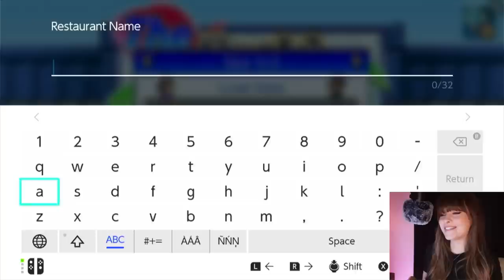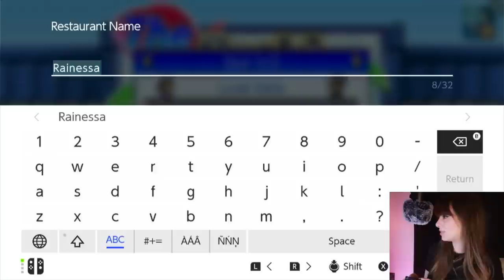ASMR 🍣 Creating a Sushi Restaurant! 🎮 Gaming Whisper Ramble & Controller Sounds for Relaxation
.｡.:*☆彡 🤍   ∩^ω^∩ Hello my Friends & welcome! ∩^ω^∩  🤍  ☆彡*:.｡.
In tonight's video, we will be playing the video game 🍣 The Sushi Spinnery 🍣 by Kairosoft on the Nintendo Switch! I hope that you will find this video comforting, relaxing and enjoyable!💕ヽ(*＾ω＾*)ﾉ

I love sushi so much! It is SO delicious! This game always makes me so hungry lol!! What is your favourite kind of sushi, my friend?🐟🐡🥢

I am testing out some new screen recording techniques using my new capture card! What do you think? Would you like to see more videos in this style? ૮ ˶ᵔ ᵕ ᵔ˶ ა I really enjoyed trying it out and I would love to do more in the future!🖤

If you would like to treat your ears to some more tingly 🎮 ASMR gaming videos🎮 , please check out my gaming asmr playlist linked below! I think you will enjoy it!

Wishing you peace, light, love & happiness!

.｡.:*☆彡 𝓵𝓲𝓷𝓴𝓼!  ☆彡*:.｡.

ASMR stands for autonomous sensory meridian response which is a biological reaction that some people may experience when they hear, see or feel certain satisfying triggers such as whispering, tapping, brushing or typing. It is the best know for causing tingly sensations, relaxation and comfortable feelings.

Because of this, many people use ASMR as a way to help relax and soothe their minds and bodies before falling asleep. It can be used for meditation, and sound therapy and is a natural sleep aid. I watch ASMR every night to fall asleep - and several times throughout the day as a part of my self-care practice to keep my body, mind & spirit healthy and balanced.